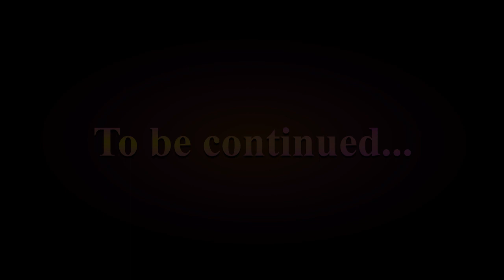Sonic the Hedgehog 1 Ep 1- Totally a Pro Gamer! (Not!)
This is my first video for Sonic the Hedgehog 1 from part of my streams on Twitch In this episode, we manage our way through the first zone and into the third part of the second zone.  My 'love' of lava rears its ugly head in Sonic as it does in Stardew Valley.  There is a lot of missteps, but giggles as we do our best with our playing again after last we got to on the Sega when we were younger (if I had played it then or just watched my brother).

Please feel free to watch the Stardew valley videos that I have up as well, thank you.  If you can, watch the whole videos, I would appreciate it.  Also likes and lovely comments are much appreciated :)

The art of Teddymon and I are by Angel_Sugar_Princess, an old friend of mine.

If you want to support me, I have a Throne Wishlist as well that you can find